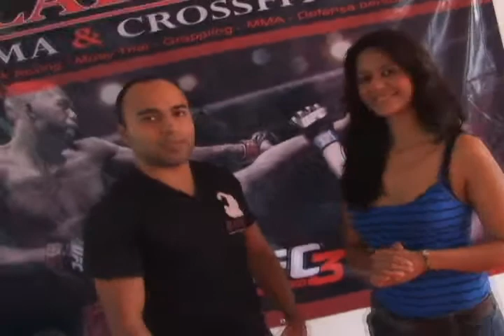TV NET TEAZER 6 NOV 2012.mov